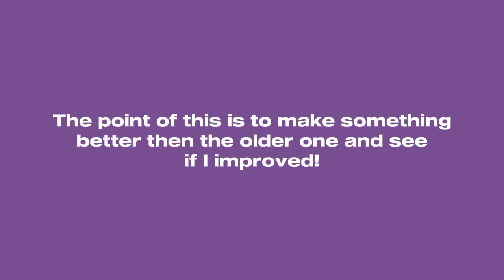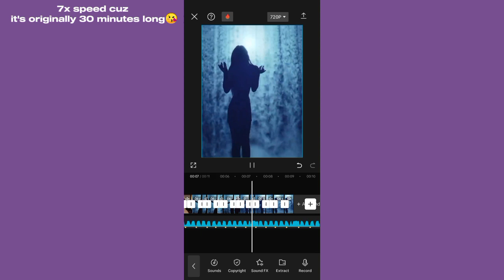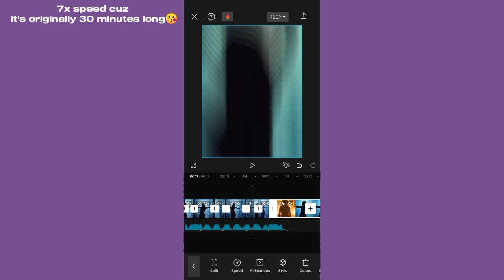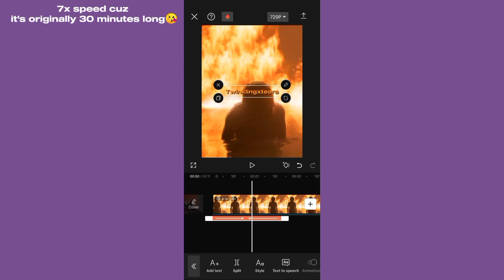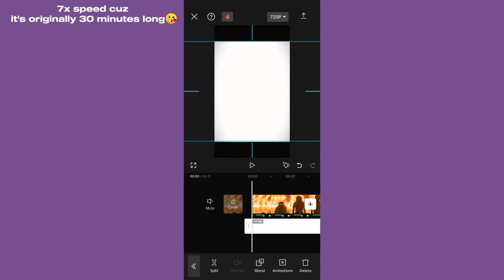Recreating an edit from 6 MONTHS AGO